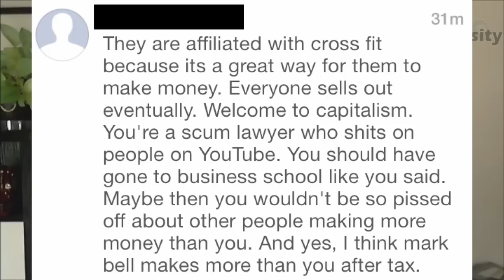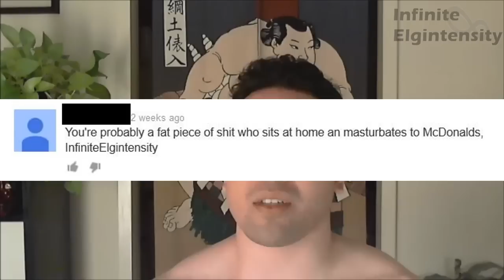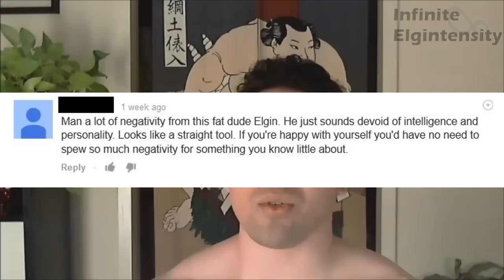Reading Mean Comments from Mark Bell Fanboys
Watch me read mean comments and roast the haters who left them.